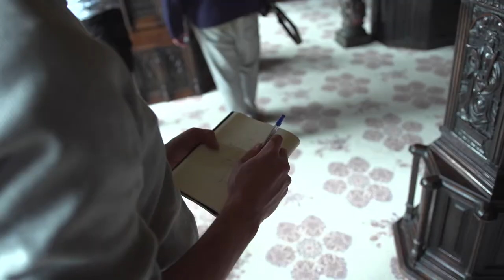AFG4 Daniel Hosego promo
A short video to introduce Daniel Hosego, one of two artists commissioned by Art for Guernsey to take inspiration from Toilers of the Sea, a novel written in Guernsey by the ultimate Renaissance man, Victor Hugo during his exile from France. Both Daniel Hosego and Oleg Mikhailov are contemporary artists working with Renaissance themes and techniques, we are really looking forward to curating their exhibition.